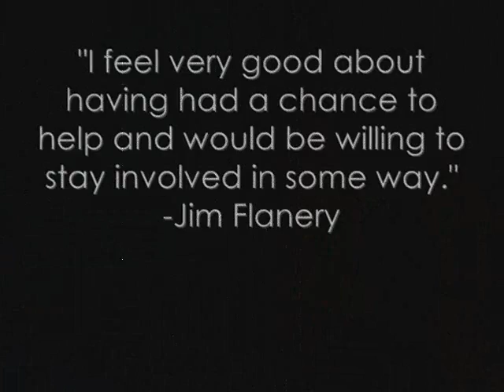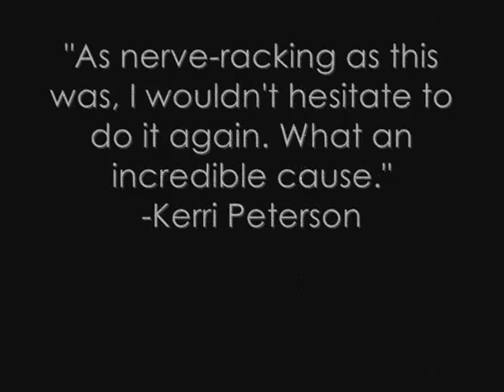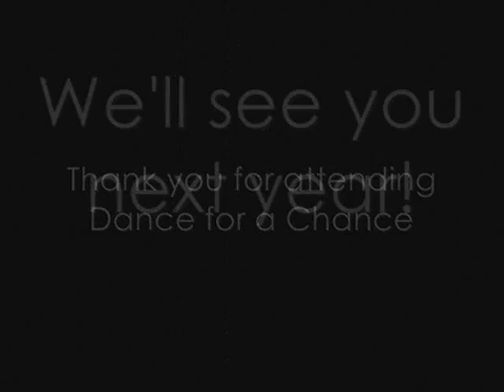Youth Emergency Services: Third Annual Dance for a Chance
Watch a photo re-cap of our third annual Dance for a Chance fundraiser, held on Saturday, Aug. 27 at Skutt Catholic High School. YES was able to raise nearly $25,000 through ticket sales, votes, silent auction and raffle.